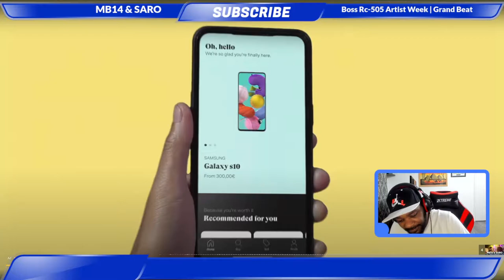REACTING TO MB14 & Saro | WBC Tag Team 2018 Champion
MY VIDZ ARE REACTING TO MUSIC  AND HAVING FUN, AND LEARNING ABOUT  DIFFERENT CULTURE

Check out All Mb14 and Saro rounds in one Video. Who would have guessed that they are the perfect tag team =)